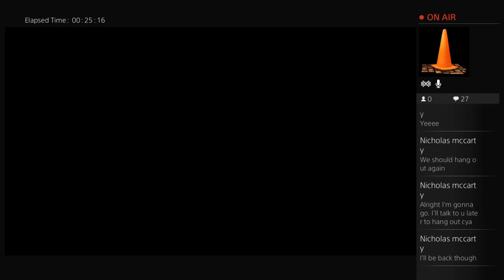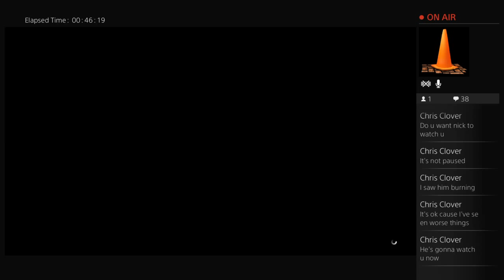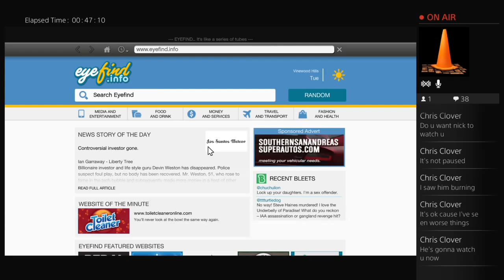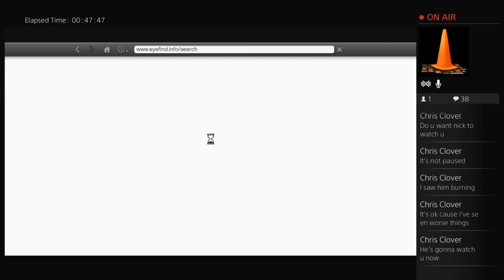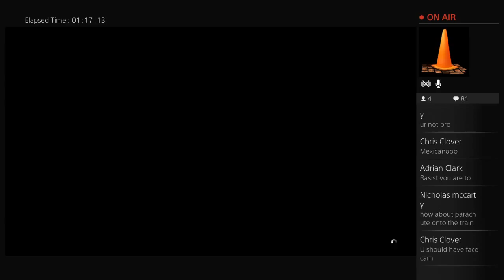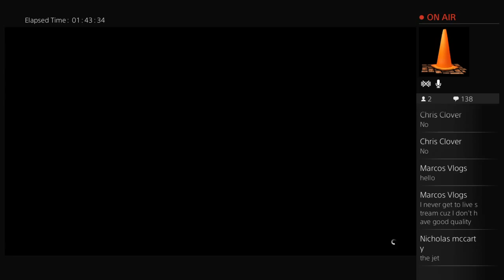Maxgoturback's GTA 5 meme